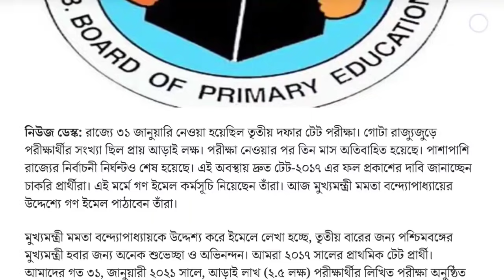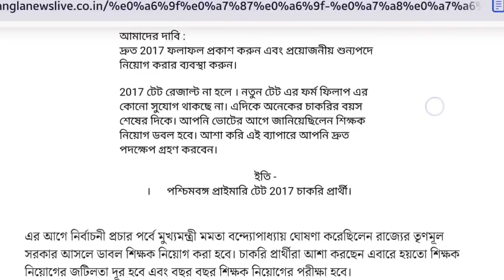প্রাইমারি ২০১৭ রেজাল্টের দাবিতে গণ ইমেল |প্রাইমারি ২০১৪ কাউন্সেলিং?| আপার প্রাইমারি ইন্টারভিউ লিস্ট?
** Chhaya Competitive Mathematics Challenger for all Competitive Examination in Bengali
Link to Buy

** Railway Recruitment Challenger (in BENGALI)
Link to Buy

** West Bengal Police Recruitment Challenger for Constable (Prelim + Main) & SI (Prelim) in Bengali
Link to Buy

** Chhaya Paschim Banga & Bharater Bhugol in Bengali
Link to Buy

** Quantitative Aptitude by R.S. Agarwal (Bengali Edition)
Link to Buy

** Bharater Sambhidhan and Rajniti
Link to Buy

** Chhaya Bharater Itihas O Swadhinta Sangram in Bengali
Link to Buy

** Chhaya Police Recruitment Challenger for Constables in Bengali--
Link to Buy

** EASY MATH (CHANCHAL GHOSH)
Link to Buy

** Tapatir Primary TET in Bengali Version
Link to Buy

** Quantitative Aptitude for Competitive Examinations By RS aggarwal
Link to Buy

** Objective Arithmetic By RS aggarwal
Link to Buy

** Fast Track Objective Arithmetic (ARIHANT)
Link to Buy

** A New Approach to REASONING Verbal & Non-Verbal By RS aggarwal
Link to Buy